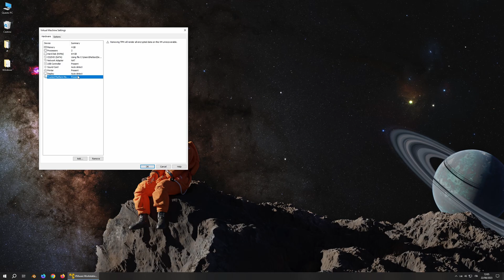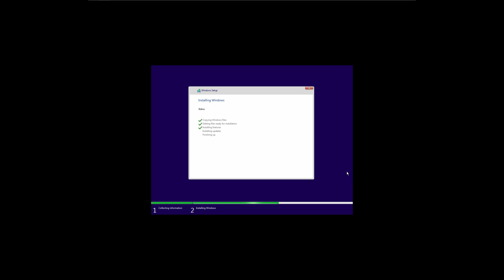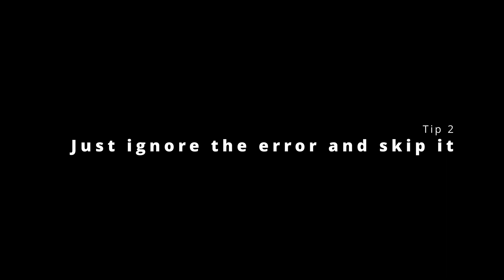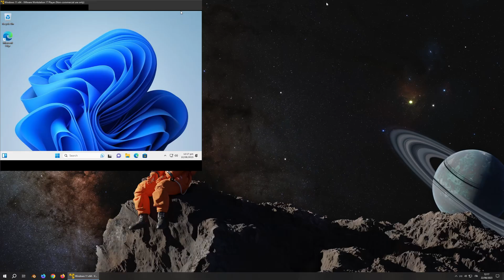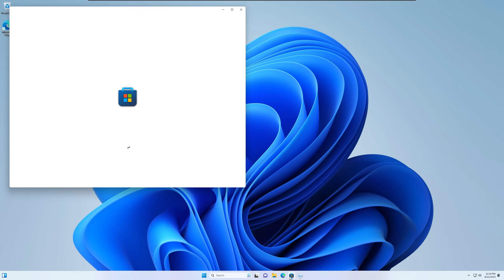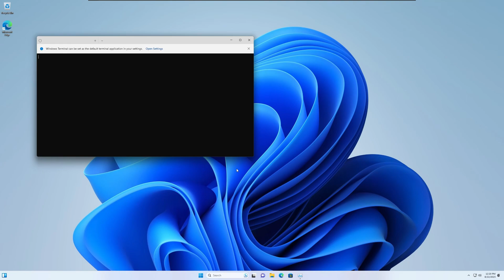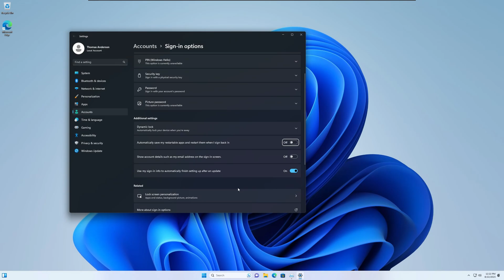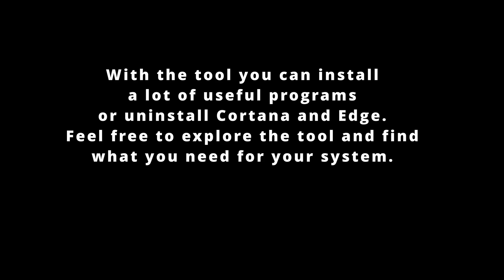Clean and optimized windows 11 installation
Time stamps:
00:00 intro
00:05 virtual machine (optional)
01:48 install windows 11
02:16 Tip1
04:44 Tip2
07:12 Tip3
08:58 Tip4
09:21 Tip5
09:55 Tip6 - Tool
10:57 Finalize
11:41 Extra
12:28 End

PC Build:
Intel i7-13700K
MSI MGA Z690 TOMAHAWK WIFI DDR4
G.SKILL Trident Z RGB -  F4-4000C16D-32GTZRA
Samsung 980 pro
EK Custom loop